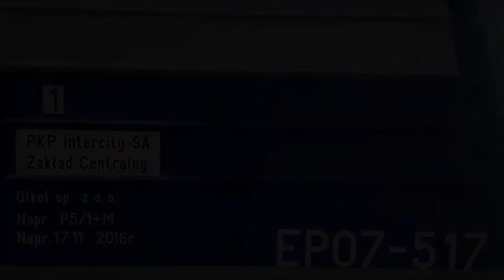EP07-517 z TLK 4808/9 Gwarek do Słupska/Kołobrzegu.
EP07-517 po Naprawie Głównej P5 w OlKol Oleśnica na czele TLK 4808/9 Gwarek do Słupska i Kołobrzegu startuje ze stacji Wrocław Główny. Lokomotywa ta miała naprawę wtedy gdy mam urodziny czyli 17 listopada :D

Województwo: Dolnośląskie
Miejscowość: Wrocław
Stacja: Wrocław Główny
Data: 6 Kwietnia 2017r.
Godzina: 07:22
Przewoźnik: PKP Intercity